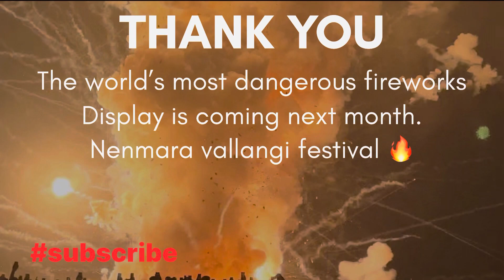Kawasseri is one of the most dangerous festival in firework festival. Kerala 🇮🇳 💥💥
Pooram pronounced [puːɾam] is an annual festival, which is celebrated in temples dedicated to goddesses Durga or Kali, held especially in the old Valluvanad area, and to a lesser extent in other places, covering Kerala State's present-day Palakkad, Thrissur and Malappuram districts as also Kollam district, after the summer harvest. Harimattom pooram is one of the famous pooram in Ernakulam. An example of a famous pooram is Thirumandhamkunnu Pooram which has an active participation of 11 Lakh people across the country. Most pooram festivals have at least one ornately decorated elephant being paraded in the procession taken out of the temple precincts. However, there are some well known poorams, such as Anthimahakalankavu Vela, Chelakkara, Aryankavu Pooram at shoranur Palakkad and Machad mamangam near Wadakkanchery that do not use the caparisoned elephant, instead go for stilted mannequins of horses or bullocks. Vela is also a festival like pooram.

Official name: Pooram (Malayalam)
Observed by: Keralites
Type: Temple Festival
Observances: Melam, Elephant Show, Kuthira Vela, Kala Vela, Folk Arts, Shadow Puppetry, Fireworks
Date: Summer